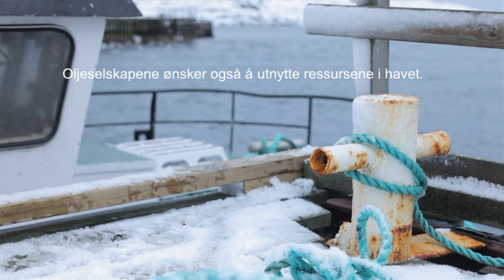Stemmer fra Røst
Øysamfunnet Røst i Lofoten har levd av fiske i århundrer. De 605 innbyggerne er sterkt knyttet til det tradisjonsrike fisket, samtidig som moderne behov melder seg. Oljeselskapene banker på døren, og vindmøller tegnes inn på kart. Fisk og fugl, kan det kombineres med olje og strøm? Bli med til Røst og treff fiskeren Odlleif Torsteinsen. Laget av Fredrik Naumann/Felix Features for Miljøverndepartementet